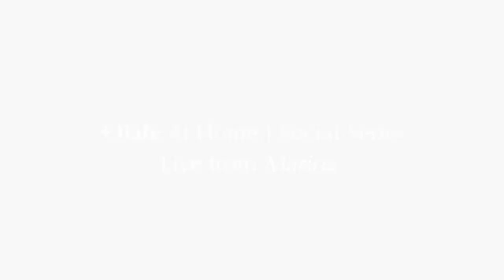OLife At Home Social Series | Live From Marina | Karlene Pektus